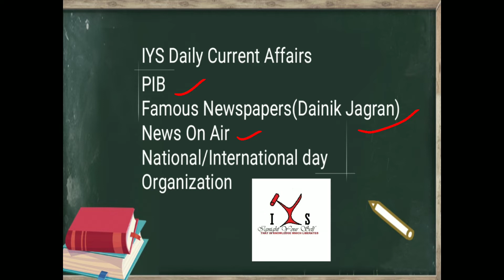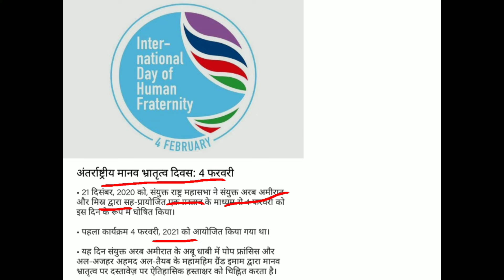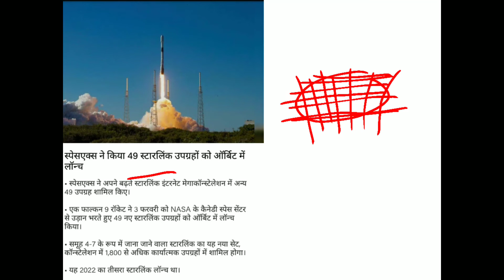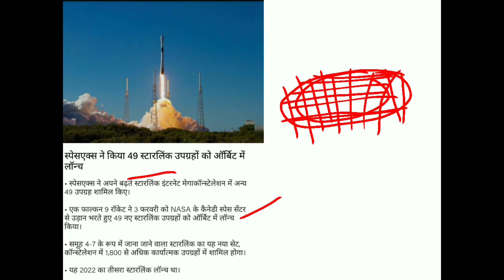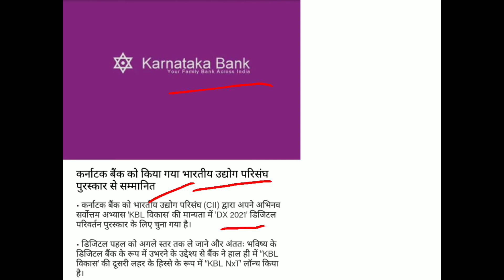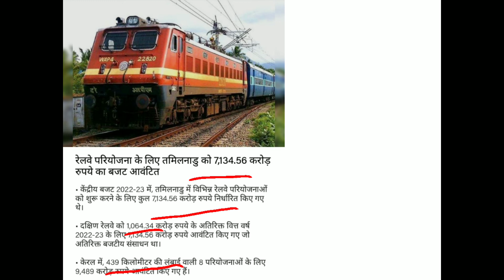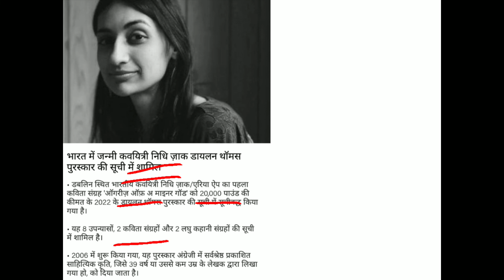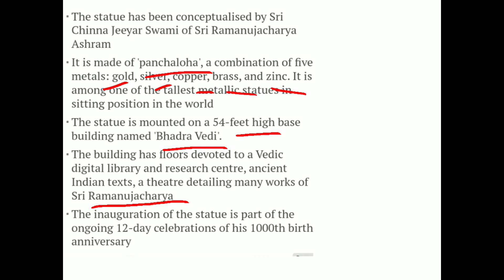Daily Current affairs : 4 February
In, this you can cover all current topics which are important for indian government exam point of view.

Resources are PIB